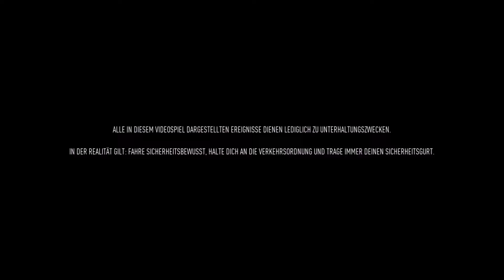Need For Speed (2015) [03] PC - Mal ein bisschen Driften